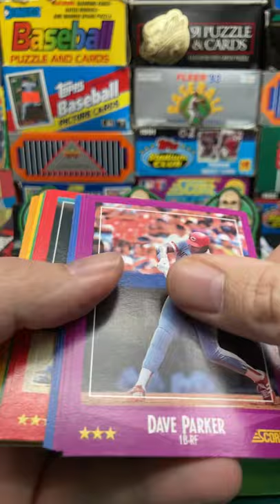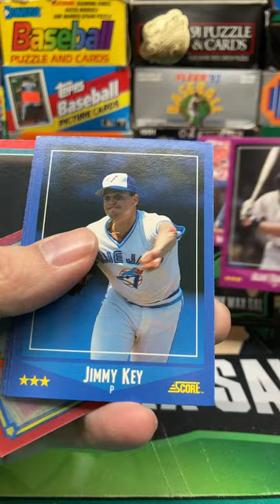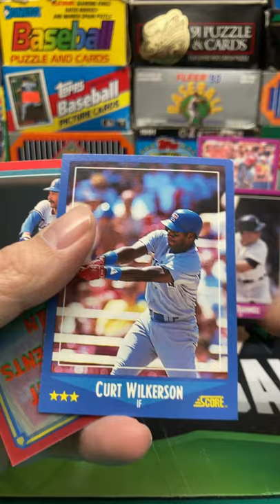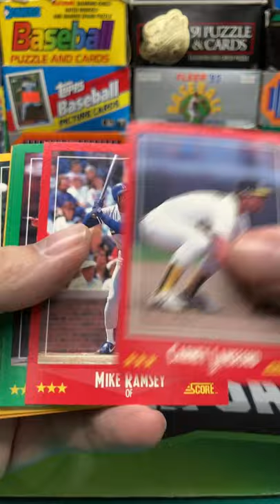1988 Score Baseball Pack